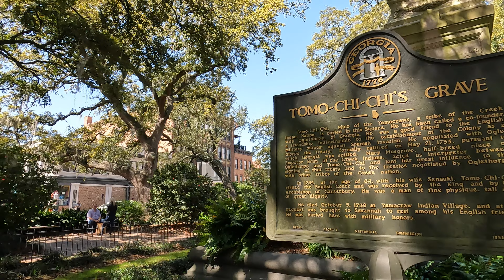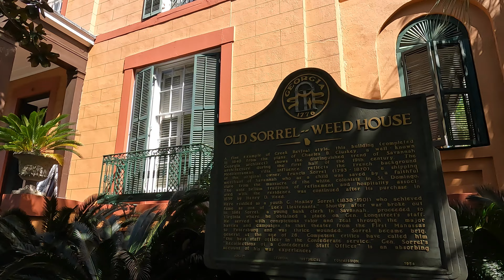Bull Street Walk - Savannah, Georgia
A walk on Bull Street from Bay Street to Gaston Street in Savannah, Georgia.  March 26, 2022.

00:00 Starting at City Hall to Bryant Street
01:18 Johnson Square
02:08 Congress to State Street
04:24 Wright Square
05:37 York Street to York Lane
06:10 Juliet Gordon Low Birthplace
07:00 Oglethorpe to Hull Street
08:23 Chippewa Square
09:44 Perry Street to W Liberty Lane
12:49 Sorrel-Weed House
13:53 Madison Square
15:18 Charlton Street to Taylor
18:33 Monterey Square and Mercer-Williams House
21:18 Gordon Street to Gordon Lane
21:58 The Armstrong House

Notes:
- Bull Street divides the historic district streets into East and West
- Juliet Gordon Low was the American founder of Girl Scouts of the USA
- Chippewa Square is where Forrest Gump sat on a bench and waited for a bus and on the corner is the church with the steeple where the white feather comes floating past on its way down to Forrest.
- Sorrel-Weed House is supposedly super haunted.  Many Ghost TV Shows & many travel channel shows have visited this home  We did a night tour a few years back and it was very interesting.
- Mercer-Williams House is the setting of Midnight in the Garden of Good and Evil. The house was started pre-civil war and built for Johnny Mercer's great grandfather.  The construction was interrupted by the war, was sold unfinished and no Mercer ever lived there.  In 1969, Jim Williams purchased Mercer House refurbished it.  In 1981 he was arrested for the murder of 21-year-old Danny Hansford inside the Mercer House.  After 4 trials (a Georgia State record) Williams was acquitted.  Eight months after his acquittal, he died from pneumonia & heart failure. His body was found in nearly the same spot as Danny Hansford's.  I haven't taken the house tour - yet - but we've gone into the Carriage House Shop and Jim William's sister was working in the shop at the time.  Rumor has it that the house prefers to dissociate itself from the murder and sticks to the history, refurbishment, and legacy of Jim's work. Understandable.
-Midnight in the Garden of Good and Evil.  Read the book.  It's excellent.  The movie is good, but the book blows it away.
- The Armstrong House was used as the school of the daughter of the protagonist in 1962 Cape Fear and appeared as the real-life law office of attorney Sonny Seiler in the film Midnight in the Garden of Good and Evil.